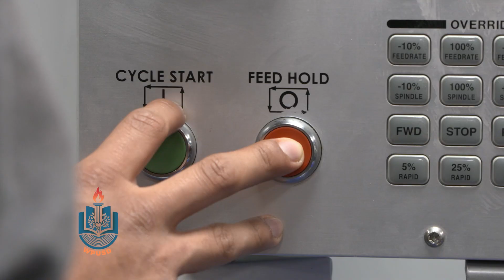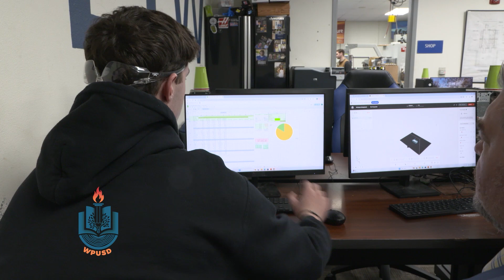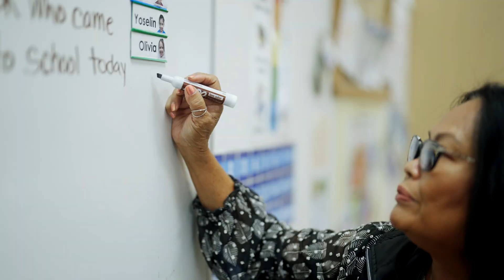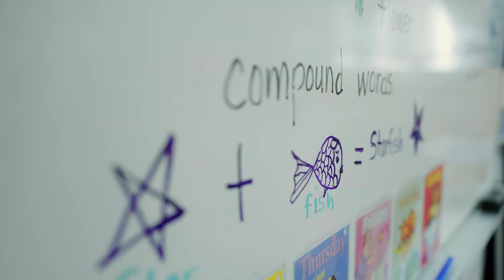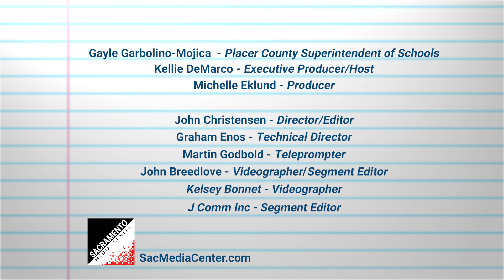PCOE Yours in Education Season 3 Show 2: Technology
Hosted by Emmy Award-winning journalist Kellie DeMarco, alongside Placer County Superintendent of Schools Gayle Garbolino-Mojica, the series dives into hot topics, celebrates hardworking educators, and highlights innovative programs that make Placer County GoldinEducation.

This episode explores how Placer County schools embrace technology and innovation to enhance student learning. We spotlight Lincoln High School’s Shark Tank program in the Western Placer Unified School District and visit Rocklin High School in the Rocklin Unified School District, where students dive into cutting-edge computer science courses, preparing for the ever-evolving tech world. Plus, meet one of PCOE’s State Preschool teachers – Nora Rodvold – known for her innovative and hands-on teaching strategies.

TIMESTAMPS
[0:02:05] Education Hot Topic: Women’s History Month
[0:04:19] Education Hot Topic: Technology in Education
[0:06:17] Program Highlight: Lincoln High School Shark Tank Program, Western Placer Unified School District
[0:10:21] Program Highlight: Computer Science Pathways, Rocklin Unified School District
[0:12:03] Teacher Highlight: Nora Rodvold, PCOE’s California State Preschool Program